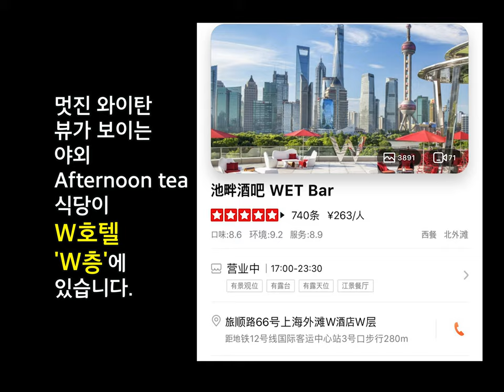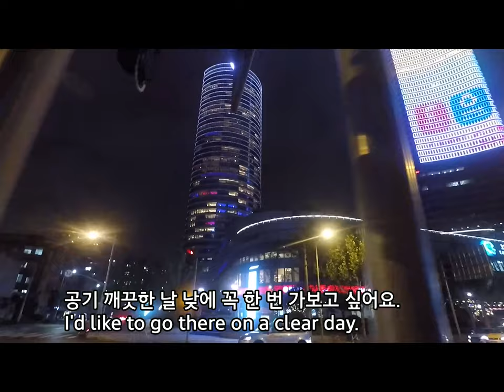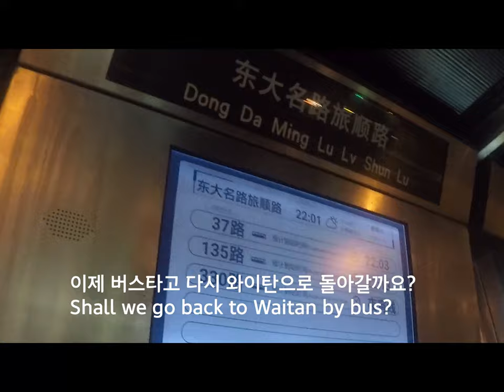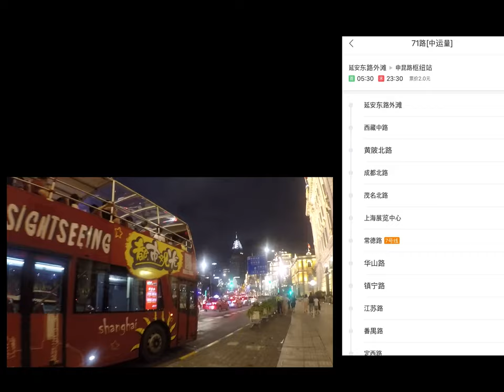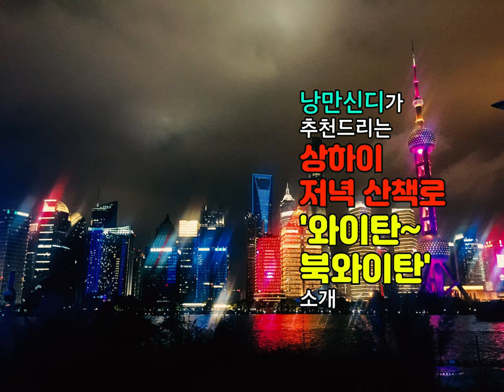상하이 저녁 산책로 소개 ‘와이탄~북와이탄’ 코스(Shanghai Trip-Waitan View)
안녕하세요 상하이 낭만신디입니다.
상하이 하면 유명한 관광지로 ‘와이탄’ 야경이 있죠?
저도 자주 가는데 이번에는 새로운 코스로 하나 개발(?)해서 알려드립니다. 다음에 와이탄을 두 번째 오게될 경우 한 번 다른 각도에서 동방명주 야경을 보실 수 있기를 바랍니다.

저랑 함께 가보실까요?
고고~~
go go~

a Korean girl living in Shanghai

Youtube Channel ID : 낭만신디 (sookyunghappy)